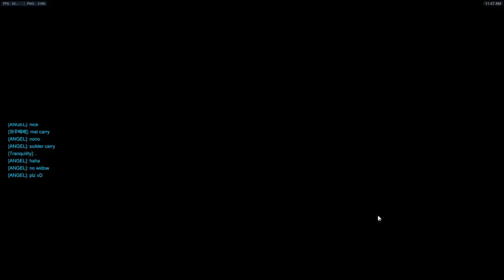Overwatch 01 20 2017 11 46 38 02